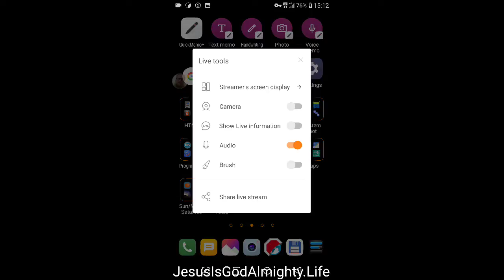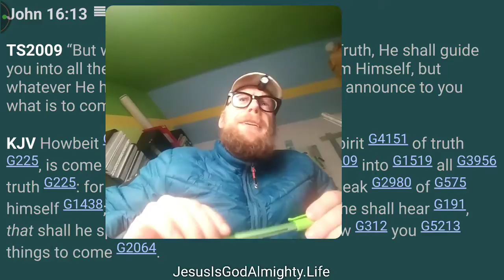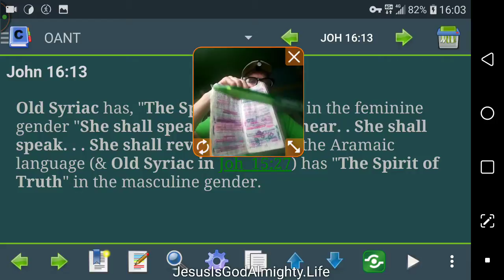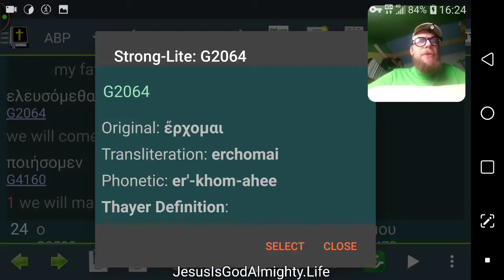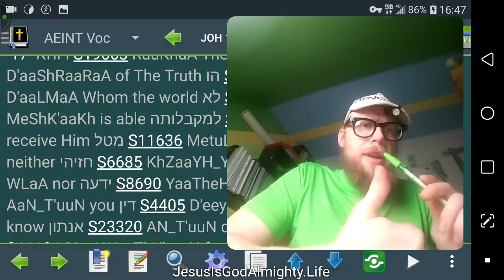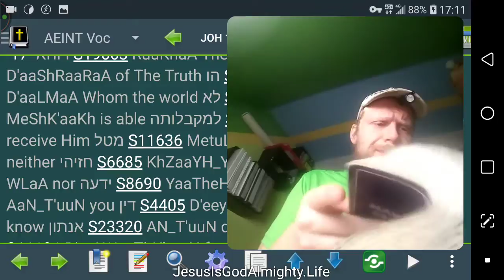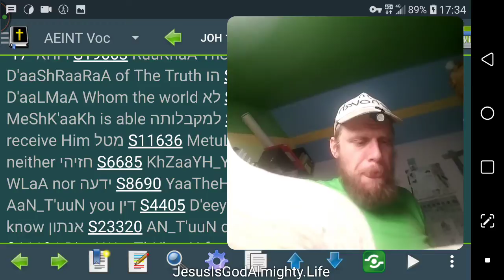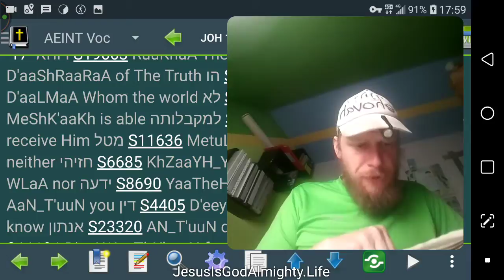Chrysostom 4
John Chrysostom